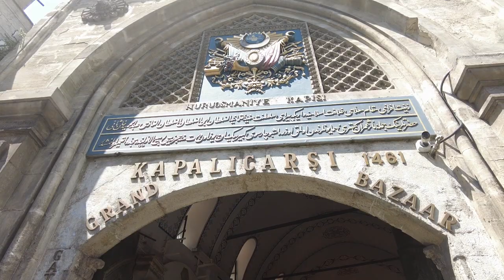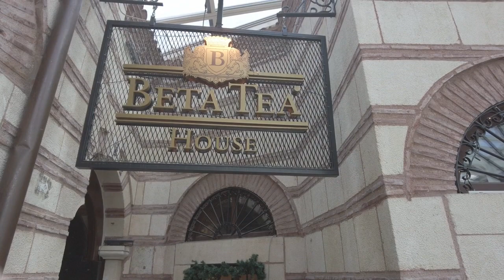VISITING THE OLDEST MARKET IN THE WORLD: GRAND BAZAAR! 🇹🇷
In our final video in Istanbul, we visit one of the oldest markets in the world: the Grand Bazaar, which opened in 1730! We also showcase the beautiful Ciragan Palace Hotel (part of the Kempinski Group).

We look forward to sharing our sibling adventures with you! 🎒